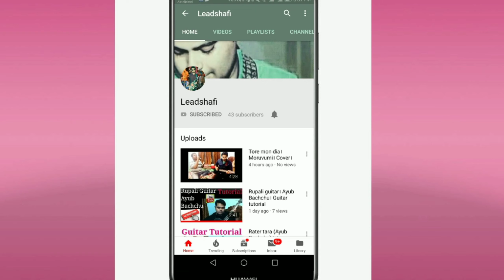Tajmahal | Ayub Bachchu | Lrb | Guitar Lesson | Intro & Chords | Album (piano)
Leadshafi & Friends